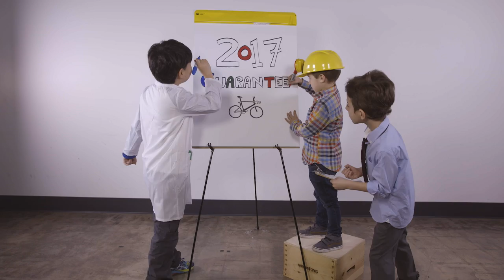Volta - This is more than your average electric bicycle - Kickstarter Video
Pedal up to 40 miles on a charge, without breaking a sweat or your wallet.

Fly home fast and tackle the toughest hills without breaking a sweat. Volta is packing a 40 mile range to get you where you need to be, quickly and easily - just like riding a bike.

# Get to where you need to be

From Palo Alto to San Francisco, from Brooklyn to the Bronx and back, with 40 miles of power your rides are no longer limited by your legs. Let your imagination plan your route and see where it takes you.

# Automatic Lights

Integrated headlights and taillights activate at the first sign of low-light, and the automatic brake light helps keep you visible on the road, in traffic, and wherever your adventures take you. No hassle, no headaches, just illumination when you need it.

# Anti-theft GPS tracking so you’ll never lose your ride.

Theft is one of the worst things that can happen to a bike (and its rider). We integrated GPS tracking into the Volta so even when it’s out of sight, it’s never out of mind and, if the unthinkable happens, you’ll be able to point the cops right to your ride.

# Power how you want it, belt-drive or chain.

Whether you prefer the timeless look and feel of a chain or you’re ready to take the leap into the hassle-free world of belt drives, there’s a Volta set-up just for you. Belt drives are low-maintenance, mess free, and super durable so you can focus on the ride, not repairs. Chains are a bit more work, but if you’re a competent wrench, you might prefer the classic feel and knowing exactly what to expect on your maintenance calendar. It’s up to you!

# Power where you need it

No complicated crank-drive, no clunky-transmission, just effortless power right where you need it. First we built a crank-drive motor, but weren’t happy with the bike’s performance. We test rode some front wheel motors currently on the market and couldn’t stand the way it affected steering and traction. Our rear-mounted motor keeps the bike balanced and delivers performance directly to the rear wheel, so it’s all “grip” and “go”, no hiccups or falsestarts.

Your bike, your way. Volta has 4 power modes, so you can get exactly as much assistance as you want.

Power: When time matters and you want to get from A to B, fast.

Eco: With 40 miles of range before a recharge, Eco mode is designed to stretch your horizons.

Smart:The perfect balance between power and battery life, no math required.

Bike: Powered by the classic “all-you” engine. Just like riding a bike.

An e-bike is not really convenient if you can’t carry it up the stairs when you get back home. We spent weeks refining the Volta, shaving off weight everywhere possible and developing the sleekest, slimmest, lightest ride we could, without sacrificing range or power.

# Room for everything

The integrated front basket lets you load up your bike without sacrificing stability. With plenty of room for a briefcase, a case of beer, or all the stuff for setting up Steve’s surprise party – you can keep your back free of packs and still arrive with everything you need.

# An e-bike that looks like a bike.

40 miles of charge packed neatly into the frame so your ride doesn’t scream “e-bike,” it just delivers.

No big, ugly battery. No clunky add-on systems. Just pure power in a sleek package. Heck, your friends might not even notice it’s an e-bike (until you casually blast past them uphill).

# Track your performance and fit riding into your fitness.

We designed and developed health tracking in the Volta app, so you can keep an eye on your workout details, calories burned, track your trips, and more. Make riding part of your regimen, track your fitness goals, and become the you you’ve always wanted to be.